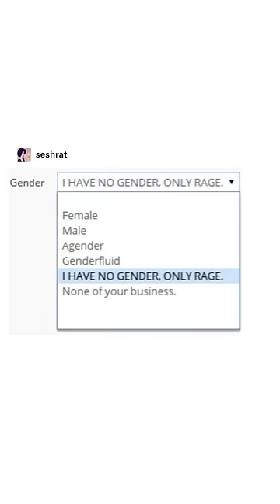TRANS PANIC😭🏳️‍⚧️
Egg memes, trans memes, cis people not being okay — combine them all and what do you get??? … ot random reads and giggles. I hope you like them — if you do, I’ll make more, but you have to write “i saw the secret message and i agree👀”

Much love. 💜